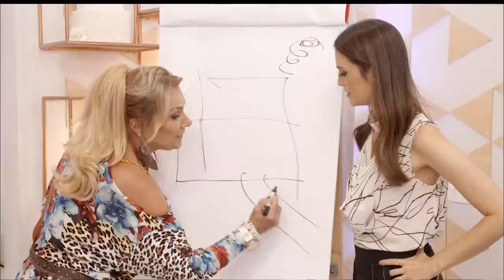[Chamada Vertical] Programação de Sábado do SBT com Compacto de Poliana (19/05/2018)